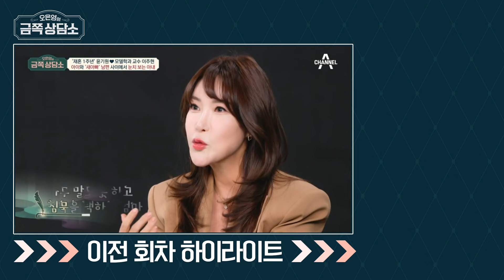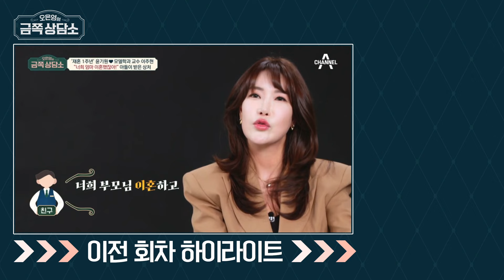[금쪽상담소] 한국에서 28년간 생활하다 눈치 보는 게 습관이 된 럭키 | 오은영의 금쪽 상담소 143 회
00:00 눈치 보는 게 습관이 된 럭키
02:56 거절을 잘 못하는 이유?
06:41 아들과 재혼 남편 사이에서 눈치 보는 아내